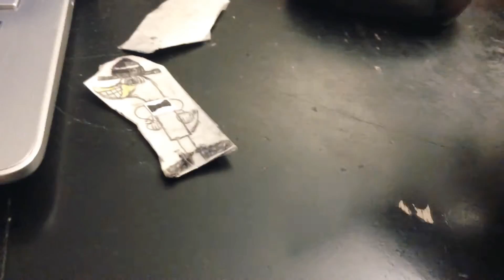Storm Season 1 Part 1 (2021)